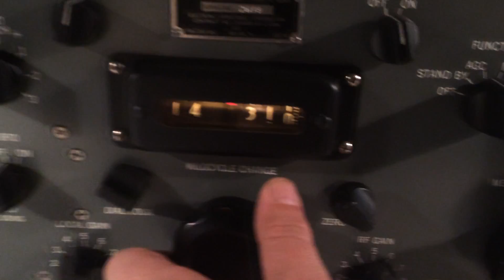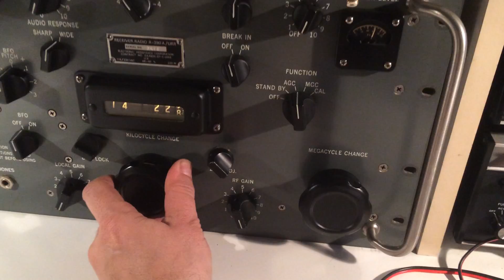Collins R390A SSB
Collins R390A receiver listening on 14Mc SSB through a Sherwood SE-3 synchronous detector.